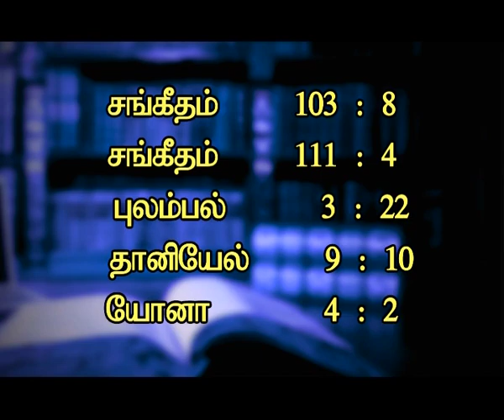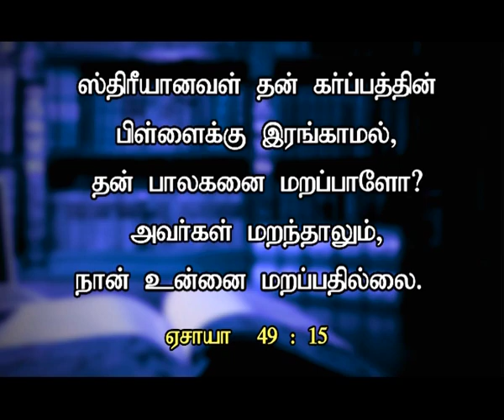God Of Mercy (Tamil) | Sis. Stella Dhinakaran